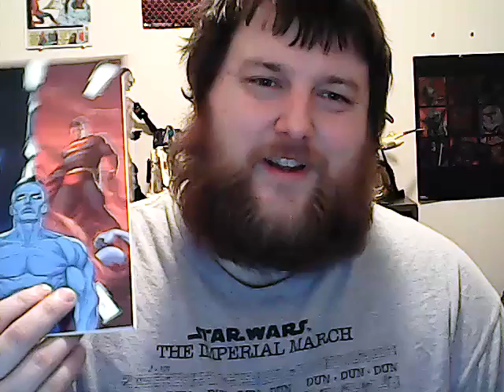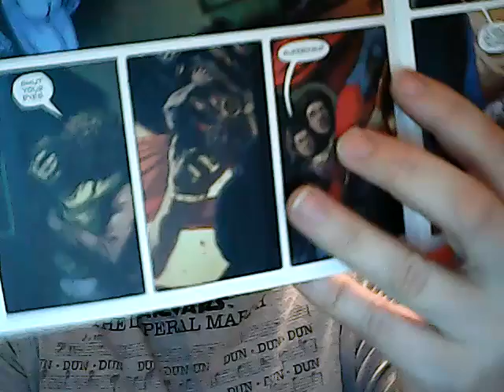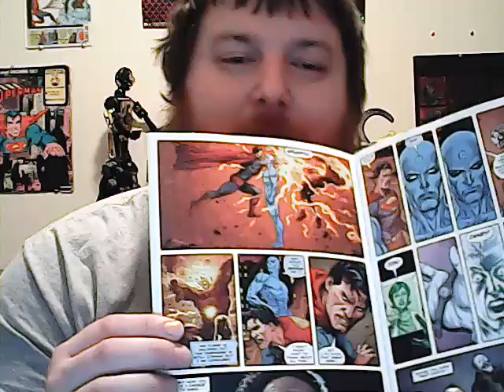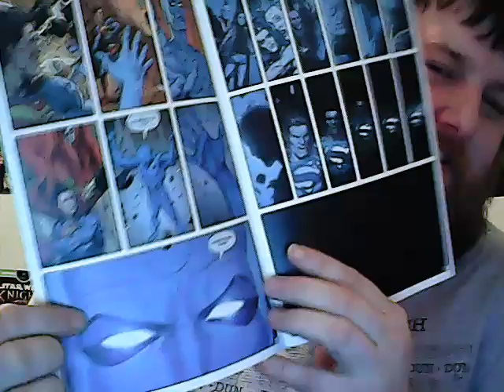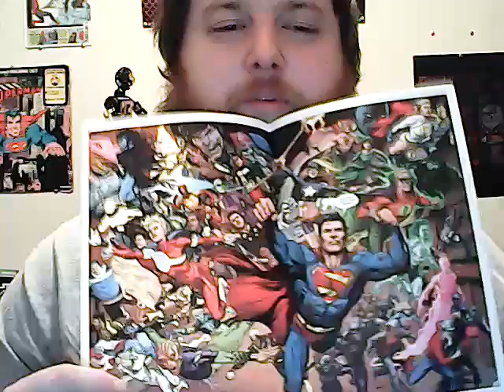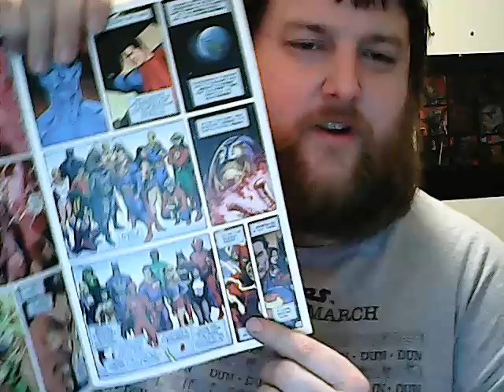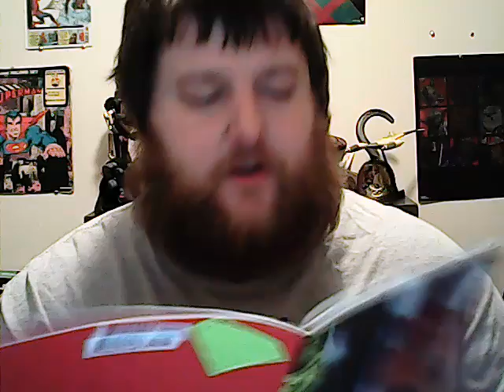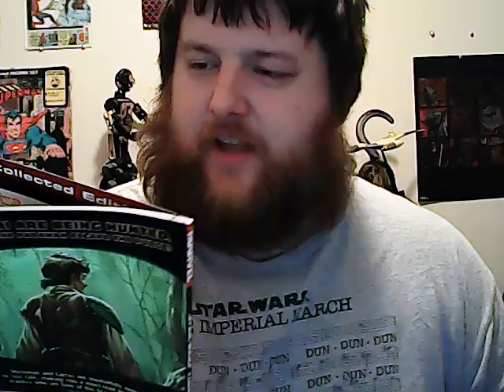It Ends: Doomsday Clock #12 (Comic Book Challenge Day #4)